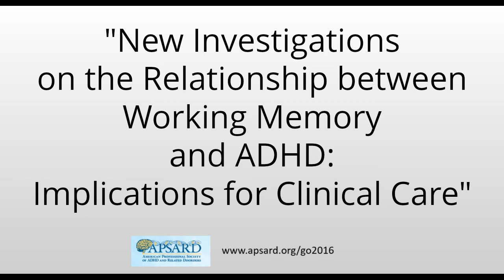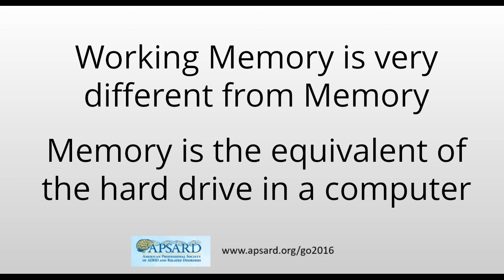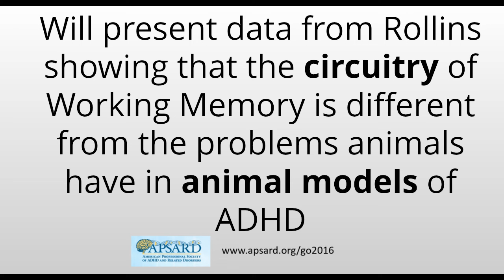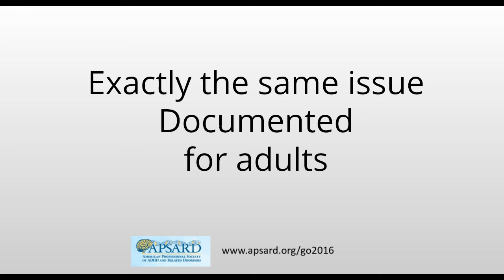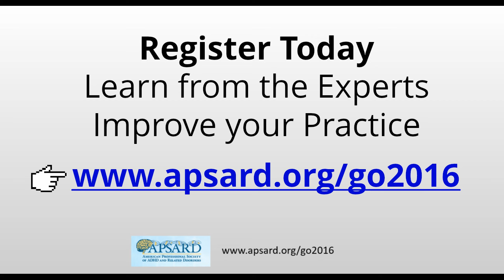Working Memory Deficits and ADHD , ADHD in Adults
Children and Adults with ADHD can have difficulty with Working Memory.  The question is are these Working Memory Deficits a part of ADHD or a separate function.  Research is showing the distinctions in both circuitry and response to ADHD medications.  Dr. Joesph Biederman of Harvard and Mass General overs an overview of the differences and implications for clinical care.

adhd apsard working memory deficits adhd medications